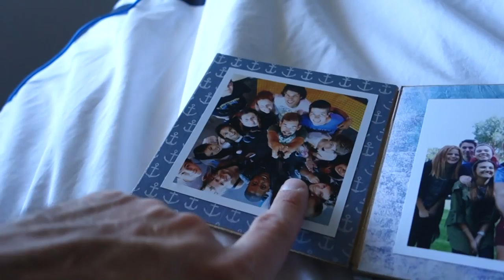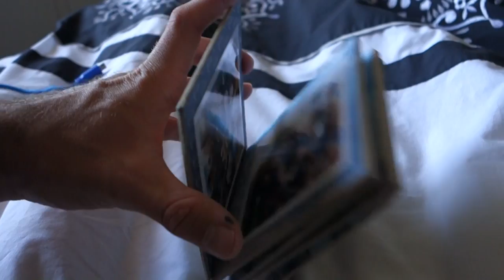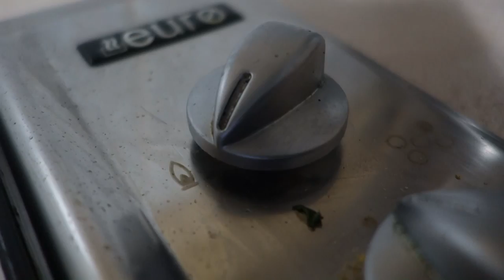FAR TOO COLD FOR DIVING. BACKPACK VLOGS EP 152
Ep. 152. I head out for a very short dive as it is too cold to stay in the water any longer.